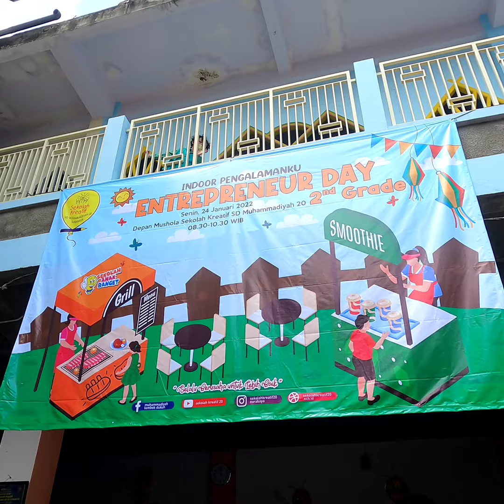Alyaa jualan 'Es Manado" di sekolah ^^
di sekolahku ada Entrepreneur Day.. aku jualan Es Manado.. Alhamdulillah laris manis. sampai habis jualannya.. trimakasih buat yang sudah beli.. smoga lancar rezekinyaa.. Aamiin 🤲🏼